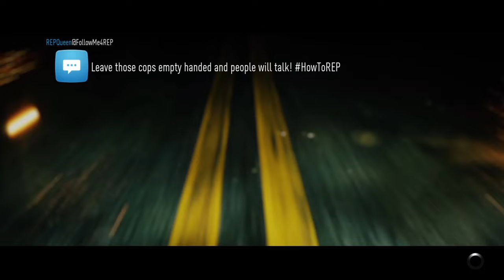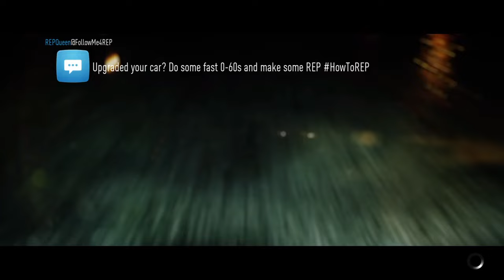Come join us!